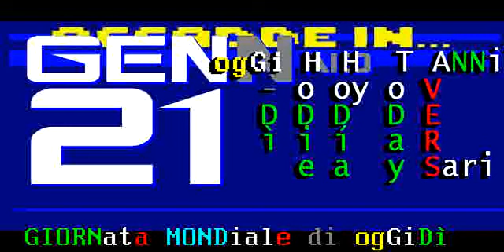► 21 GENNaio - effEMERidi di Storia ◄ // ANNO 2020 - iL Mese & La Storia // CIVismo & ATO